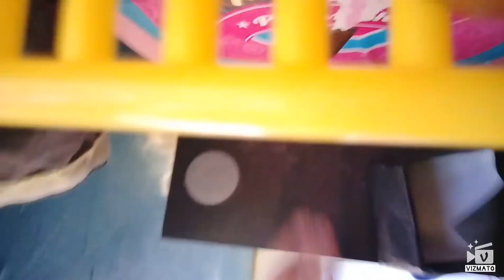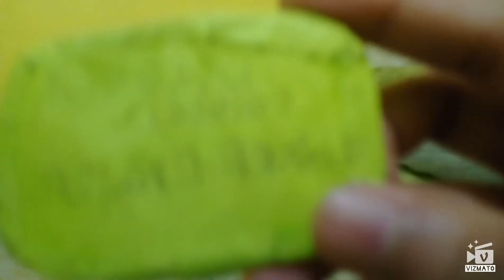10 subcribers special!!!!!!😱😱😱😱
Xymoune reyes  roveiklien fabre